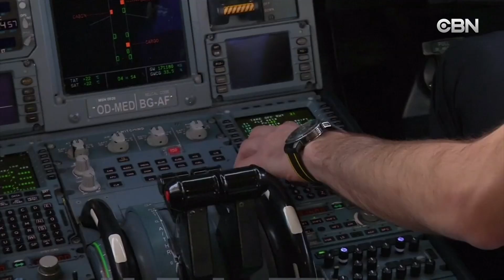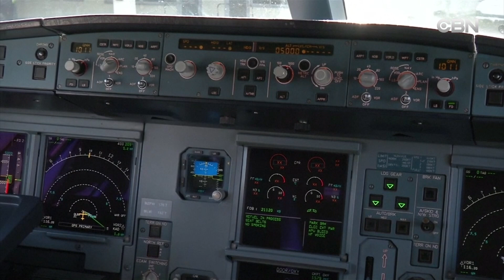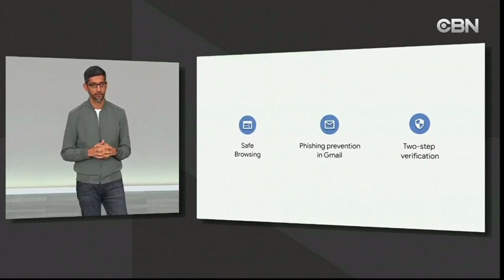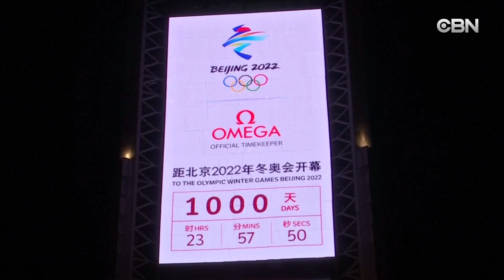NIGHT NEWS TIN THE GIOI 5 10 19 10 May 2019 04 33 05 PM